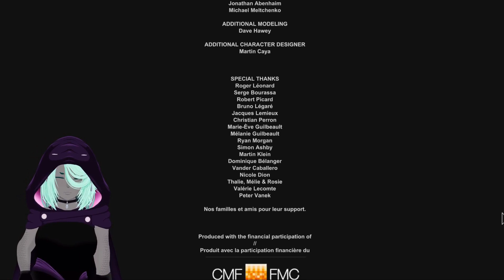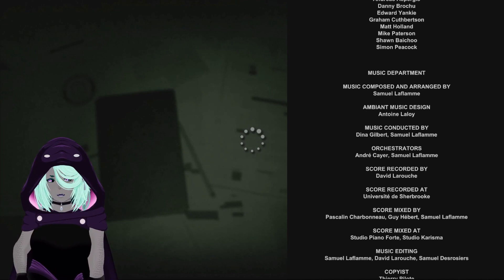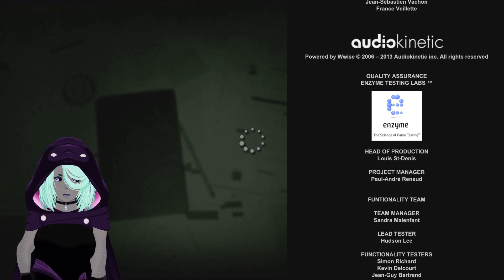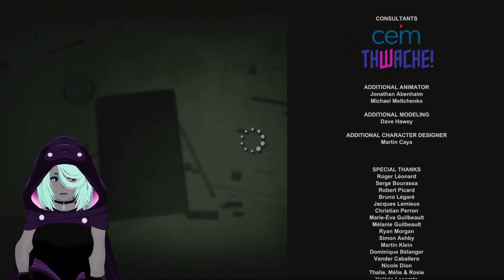IT´S FINALLY OVER! | OUTLAST - Part 8 FINALE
Well It´s finished!

Really enjoyed the experience, got less scary as I got near the end but still a really good game.

TIMESTAMPS
00:00:00 - 00:01:35 Intro
00:01:35 - 00:45:39 Gameplay
00:45:39 - 00:52:54 My thoughts